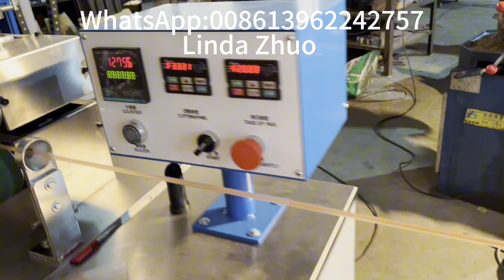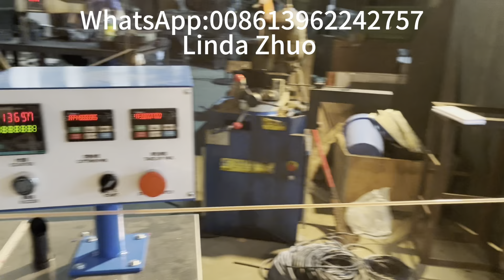Cheap price high speed plastic straw making machine | Juice drinking straw production line